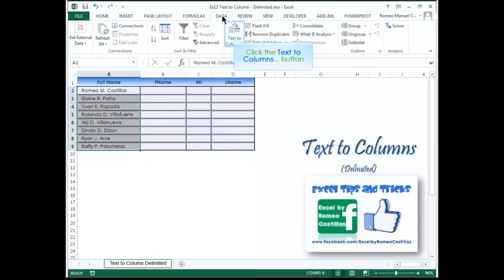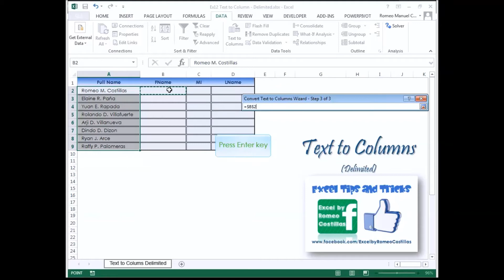Excel How to Apply Text to Columns (Delimited)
Excel Text to Columns (Delimited)

1. Type the ff. headers in cells A1 to D1
A1 = Full Name
B1 = FName
C1 = MI
D1 = LName

2. Copy and paste the data below from A2 to A9
Romeo M. Costillas
Elaine R. Paña
Yuan E. Rapada
Rolando D. Villafuerte
Arji D. Villanueva
Dindo D. Dizon
Ryan J. Arce
Raffy P. Palomeras

3. Highlight cell range A2 to A10
4. Select Data Ribbon tab, Text to Columns, Delimited, Next
5. Check Space in the box, then click “Next” button
6. Change the Destination to B2
7. Click Finish

Enjoy learning!

"To excel in the workplace, one must know how to use EXCEL"
    - Romeo